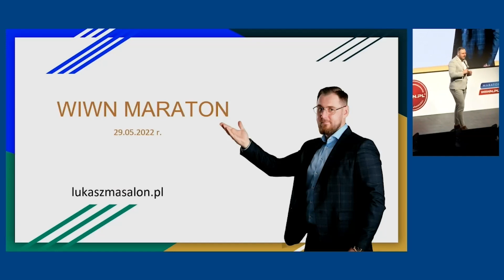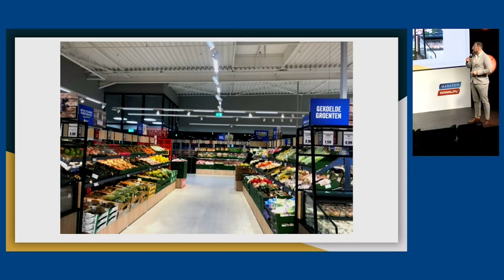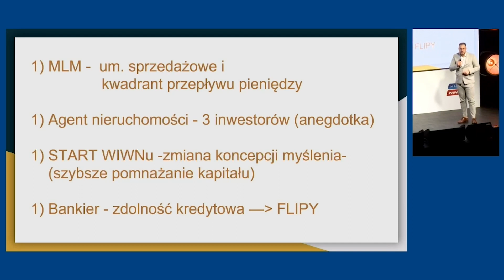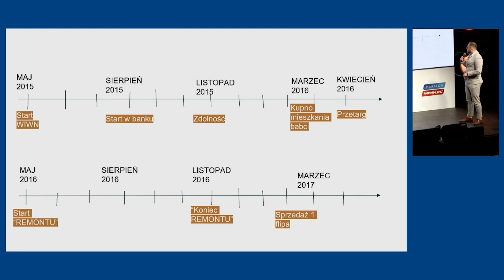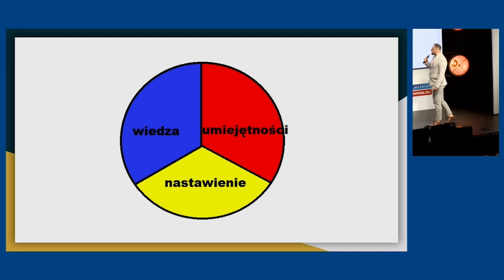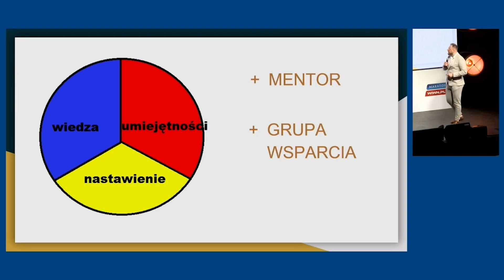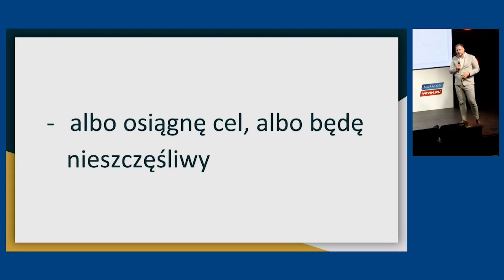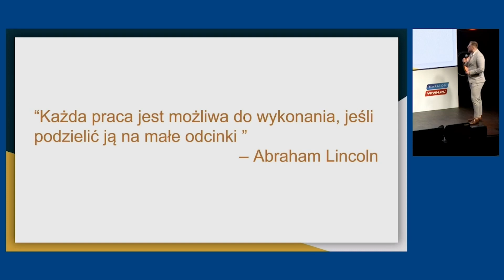Mój sposób na siebie - Łukasz Masalon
💰 Chcesz się nauczyć zarabiać na nieruchomościach?

🎧 Słuchaj jako Podcast na Spotify, Apple Podcasts, Google Podcasts itd.

Zobacz jak dostać podręcznik inwestowania w nieruchomości w audiobooku całkiem za free.

Nagranie z prelekcji Łukasza Masalona - uczestnika Warsztatów Inwestowania w Nieruchomości na Maratonie WIWN pod tytułem "Mój sposób na siebie" 💪

00:00 Wstęp
01:58 Fliperskie CV
02:36 Młodość
04:40 Kamienie milowe
08:05 Start WIWN
10:30 Opcje na zarabianie w nieruchomościach
11:38 Wiedza, nastawienie i umiejętności
13:53 Kilka moich przemyśleń
20:34 Zakończenie